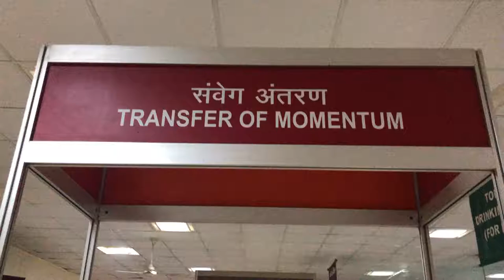Transfer Of Momentum In Physics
In Newtonian mechanics, linear momentum, translational momentum,  is the product of the mass and velocity of an object. It is a vector quantity, possessing a magnitude and a direction in three-dimensional space.